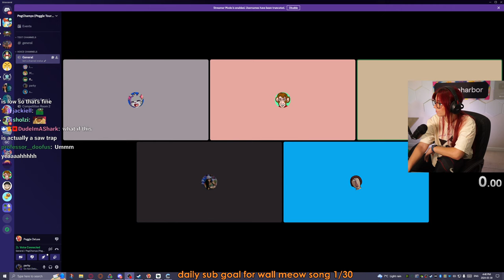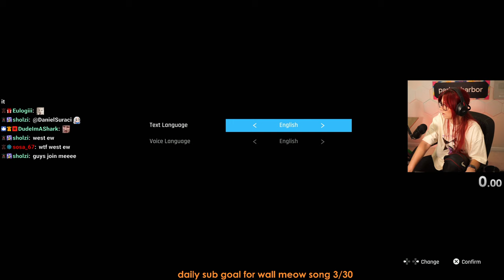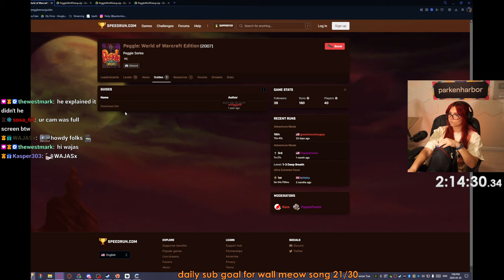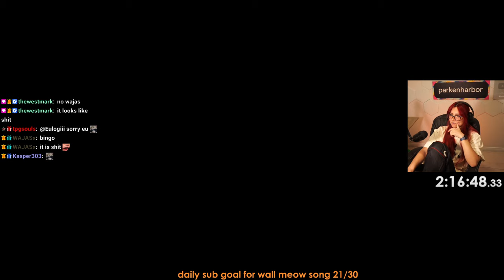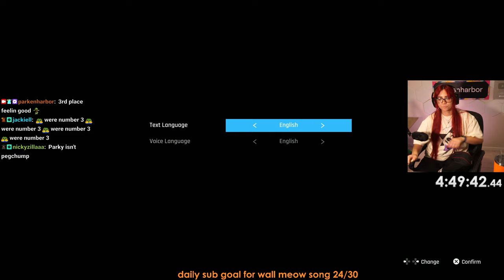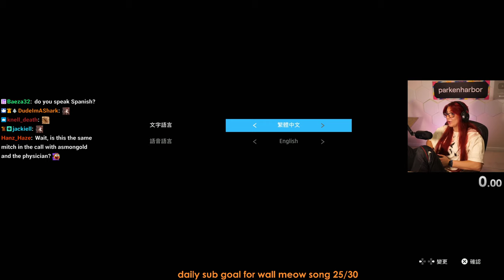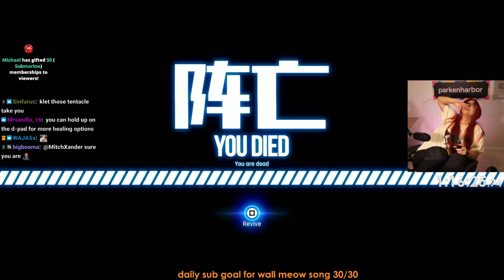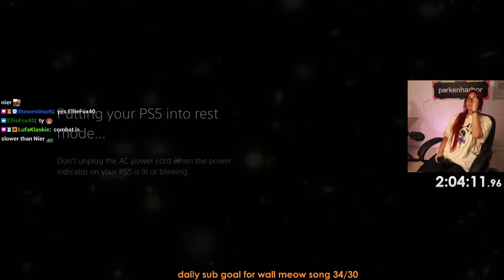Peggle + Stellar Blade Demo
Stellar Blade Demo at 5:12:19
Streamed on March 30th

0:00 Intro Just Chatting
12:56 Peggle
2:21:39 Break
2:24:44 Peggle
3:31:27 Break
3:37:02 Peggle
4:54:04 Break
4:56:19 Peggle
5:12:19 Stellar Blade Demo
7:20:22 Outro Just Chatting